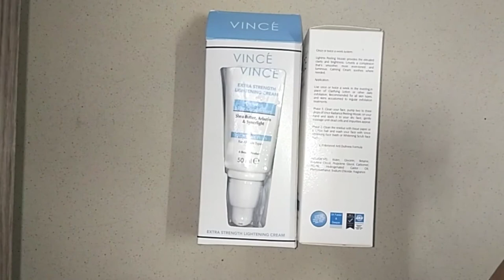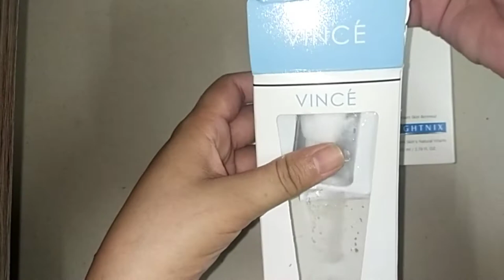Vince best whitening cream and peeling mozaic review | Sana Imtiaz official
hello everyone i am going to review about most popular brand Vince whiting cream and peeling mozaic